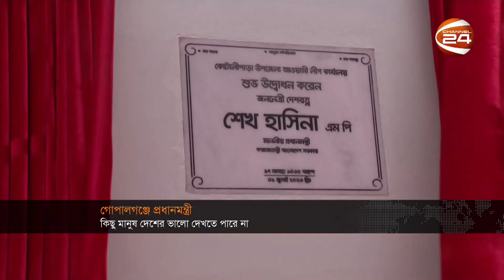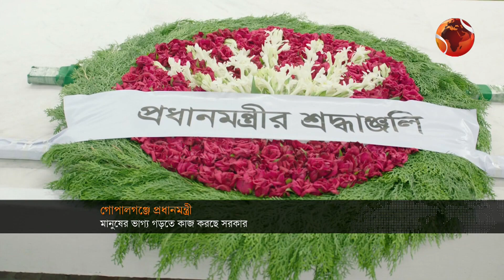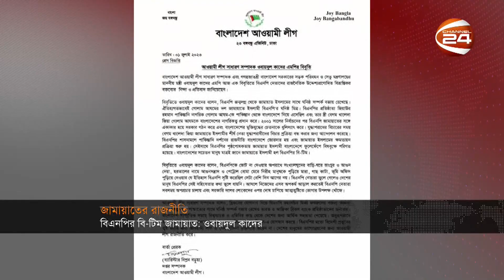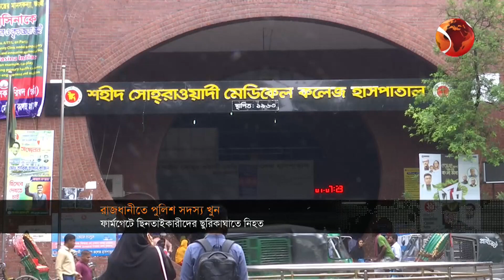কমছে না কাঁচা মরিচের ঝাল; কেজিতে দাম ছুঁয়েছে ৭শ' টাকা | রাতের খবর | Rater Khobor | 01 July 2023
১. কমছে না কাঁচা মরিচের ঝাল; খুচরায় কেজিতে দাম ছুঁয়েছে ৭শ' টাকা ।
২. চোখ থাকতেও দেশের উন্নয়ন দেখে না কিছু মানুষ; গোপালগঞ্জে প্রধানমন্ত্রী।
৩. ঢাকায় জাতিসংঘ উপমহাসচিব; রাজনীতি নিয়ে কথা না বলার বার্তা সরকারের।
৪. ঝালকাঠির সুগন্ধা নদীতে তেলবাহী ট্যাঙ্কার বিস্ফোরণ; ভয়াবহ দূষণের শঙ্কা।
৫. রাজধানীর ফার্মগেটে পুলিশ সদস্য খুন; ঈদের ছুটি শেষে ফেরা হলো না কর্মস্থলে।
৬. লড়াই করেও সাফ ফাইনালের স্বপ্নভঙ্গ বাংলাদেশের; কুয়েতের কাছে হেরে বিদায়।

»» Office Address:
Bangladesh.